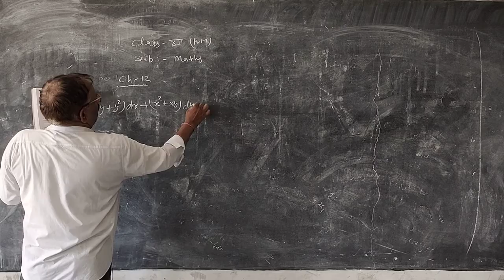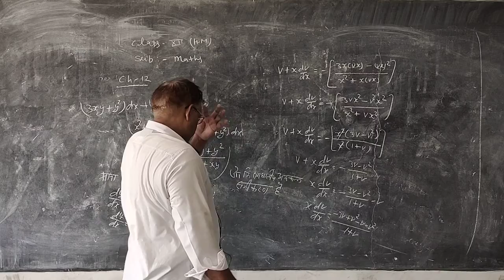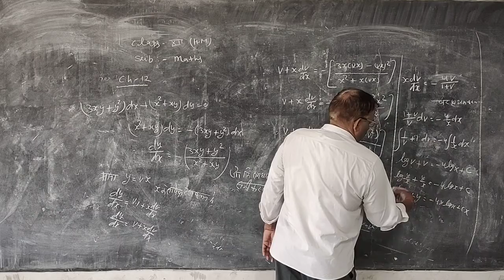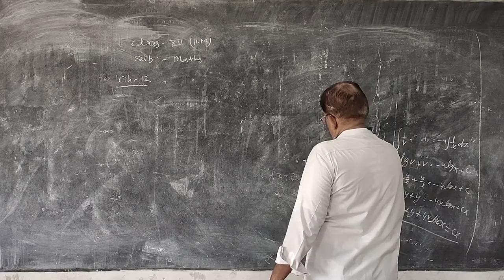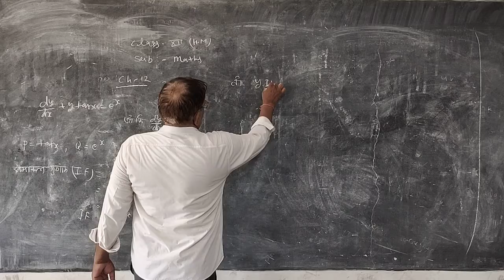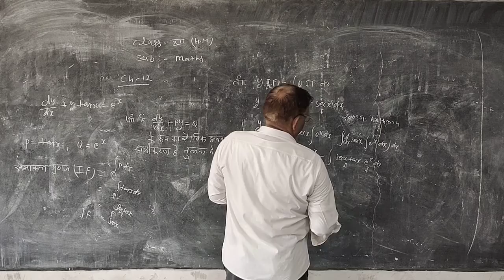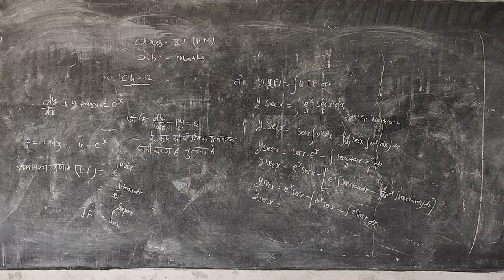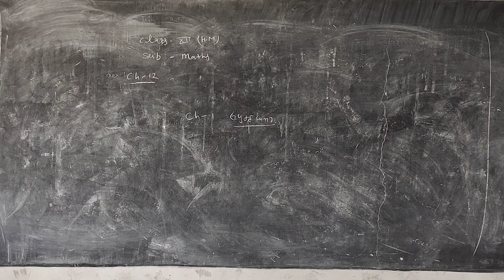RBSE Maths अवकल समीकरण Part 18 by Sher Singh Sir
RBSE Maths अवकल समीकरण Part 18 by Sher Singh Sir Ideal Education Point New Choudhary Public School